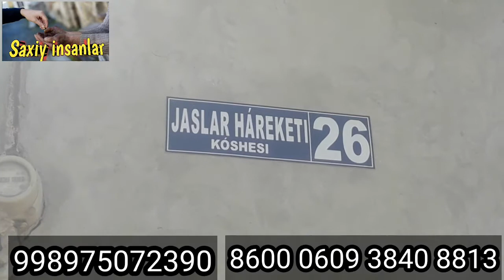Керпиш завод таги апамиз халкимиз жардемине катти мутаж